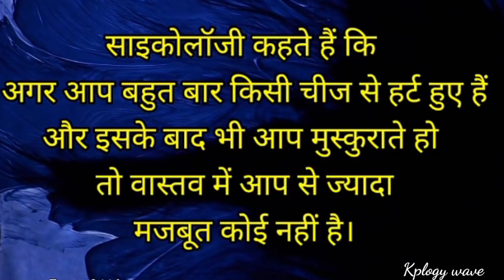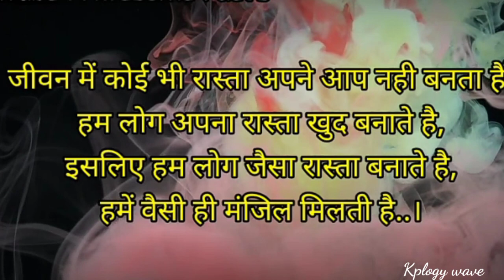लड़कियां उनसे प्यार करती हैं जो | Hindi psychology facts